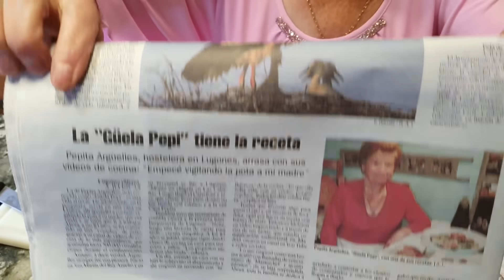¡ RECETA PATATAS PANADERA CON SALSA ESPECIAL DE LA GÜELA PEPI ! - receta fácil y rápida!!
Receta de patatas panadera, fácil, rápida, y económica. Accesible para toda la familia. Si tenéis dudas, dejádmelo en los comentarios y os contestaré!